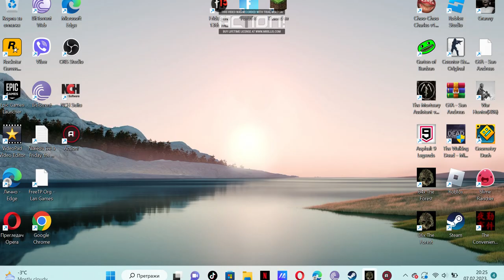NEKA PREZIVLJAVANJE POCNE!? / The Forest #1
like i sub ako jos nisi :)